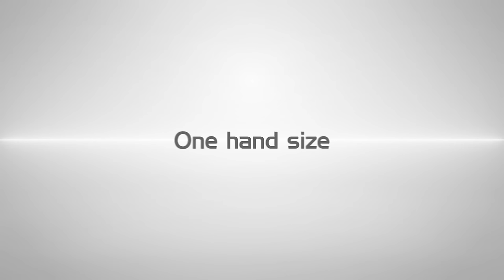Makita HR166D (Cordless Rotary Hammer)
This movie explain the mechanism of Model. No. HR166D